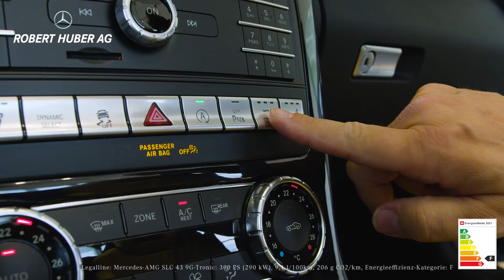Stern des Monats. Cabriolets.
Mercedes-Benz AMG GT C Roadster (R190), C 63 AMG S Cabriolet (A205), SLC 43 AMG (R172)

Robert Huber AG | Ihr Stern im Aargau